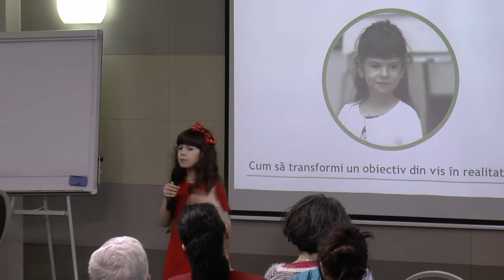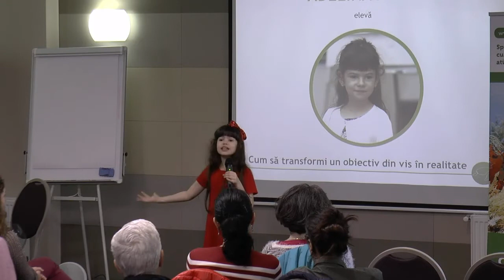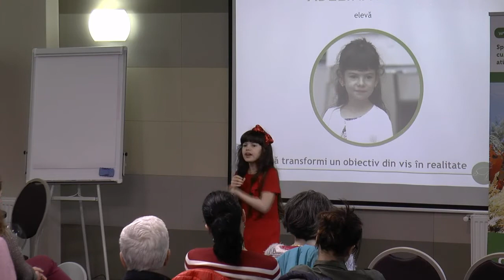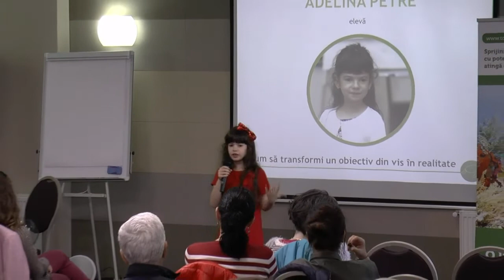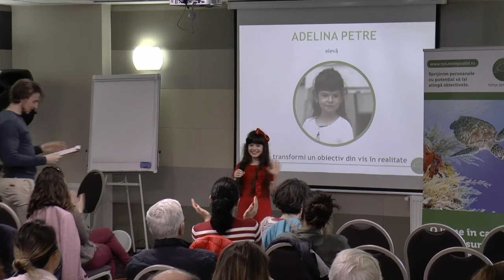Adelina Petre | TOTUL ESTE POSIBIL (Obiective și obiceiuri)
La 8 ani, Adelina Petre este de obicei cel mai tânăr speaker de pe fiecare scenă unde ține un discurs. Acest lucru nu a împiedicat-o însă să câștige numeroase premii care confirmă abilitățile sale de vorbitor: una dintre cele mai importante recunoașteri i-a fost atribuită la sfârșitul anului trecut, când a câștigat premiul I în cadrul Ediției Business Days Junior.
Adelina este un mic “vulcan” ambițios și posesoarea unui dezvoltat spirit de competiție. A vorbit pentru prima data în public la vârstă de 6 ani, la 7 ani a susținut cauza copiilor supradotați pe scena conferinței “KIDx”, iar la 8 ani a castigat primul ei concurs de „public speaking” si a prezintat Gala “Olimpicii Petrom”. Adelina este pasionata de matematică, ultima sa performanta fiind premiul II la concursul național de matematică “Lumina Math”. Discursul Adelinei din această seară se numește “Cum să transformi un obiectiv din vis în realitate”.